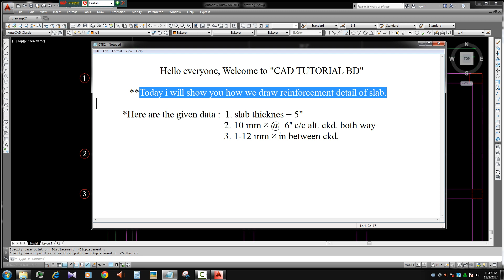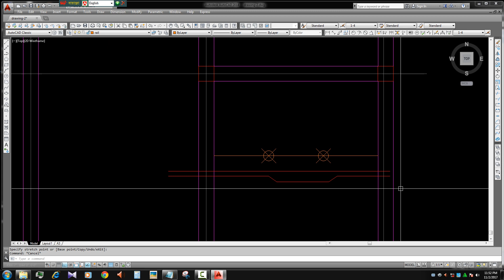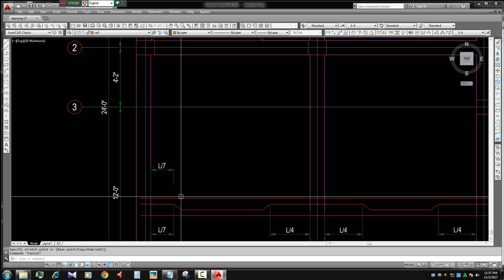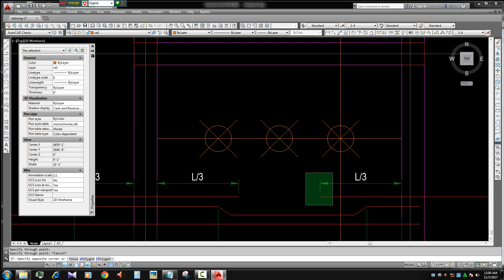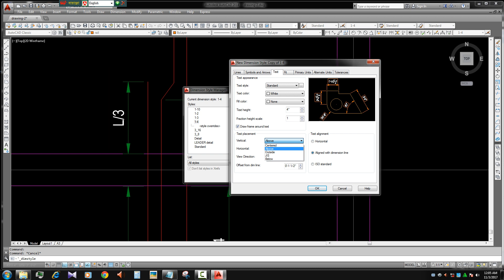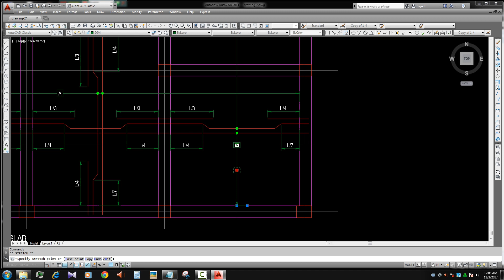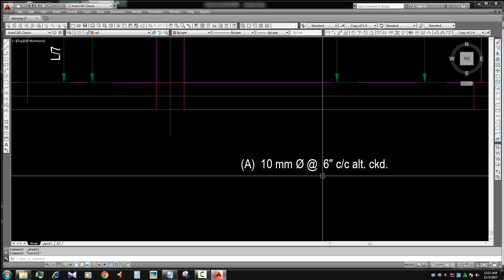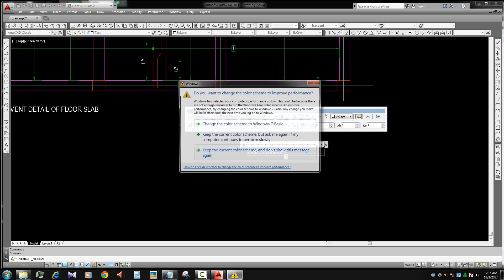How to draw slab reinforcement details in AutoCAD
Subject : 1) Drawing of RCC slab layout plan  2) Drawing of slab reinforcement detail  3) Drawing of slab rebar position etc. Helping file link given below.
Hi i am Mahadi Hasan from CAD TUTORIAL BD. Today i will show Drawing of  slab reinforcement details. this video is very helpful for beginner in Autocad.